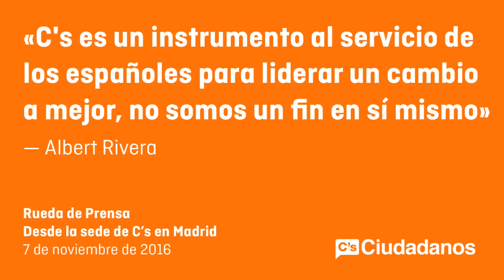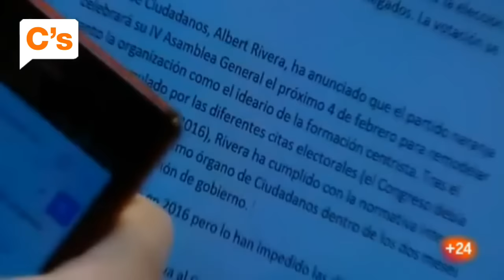Albert Rivera. Rueda de Prensa en la sede de Cs - Madrid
Rivera: “Devolveremos el esfuerzo que ha hecho la clase media recortando en privilegios y burbuja política para invertir en políticas sociales”

· El presidente de C’s anuncia la Asamblea General para el 4 de febrero y afirma que “el objetivo es que C’s nunca olvide que somos un instrumento al servicio de los españoles”

Madrid, lunes 7 de noviembre de 2016. “Devolveremos el esfuerzo que ha hecho la clase media recortando en privilegios y burbuja política para invertir en políticas sociales”. Así se ha expresado el presidente de Ciudadanos (C’s), Albert Rivera, que ha asegurado que su partido trabajará por unos presupuestos más justos “para que quienes se hayan caído se puedan volver a levantar”.

El líder de Ciudadanos ha explicado que ahora que ya tenemos legislatura “vamos a demostrar con esfuerzo y humildad que estamos aquí para trabajar y mejorar así la vida de los ciudadanos”, y ha adelantado que pedirá al resto de grupos de la oposición que “nos ayuden a convencer al Gobierno del giro en los presupuestos para políticas sociales”.

En rueda de prensa celebrada en la sede nacional de Ciudadanos (C’s), tras la reunión de su Comité Ejecutivo Nacional, Rivera ha anunciado que la Asamblea General de su partido se celebrará el próximo 4 de febrero, y ha afirmado que “el objetivo es que C’s nunca olvide que somos un instrumento al servicio de los españoles”.

El presidente de la formación naranja ha avanzado que en dicha Asamblea “la Ejecutiva y el presidente del partido lo elegirán todos los afiliados del partido por sufragio universal”, y ha explicado que quiere convertir a C’s “en el partido con mayor democracia interna”, donde exista un debate continuo “para decidir entre todos que quiere ser C’s de mayor”.

Sobre los datos que esta mañana ha publicado el CIS, donde C’s sube en intención de votos, Albert Rivera ha constatado que “los ciudadanos premian el acuerdo en vez del atasco. Nuestro objetivo es que España tenga estabilidad, pero también cambios y reformas”.